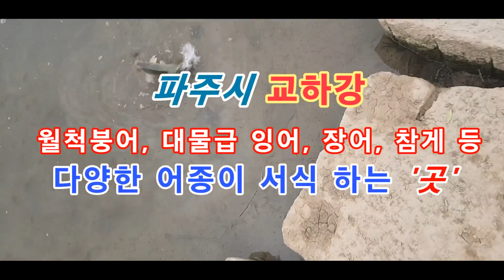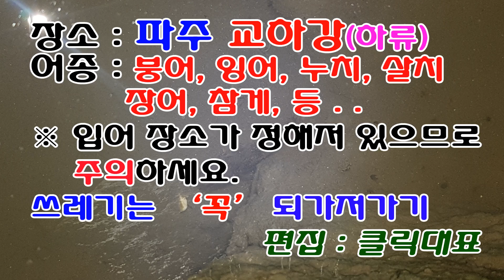20200914 파주 교하강 월척붕어, 참게낚시 배우기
새로운 참게낚시 신선하고, 흥미로운 첫 경험을 했습니다.
많은 조사님들이 찾는 교하강 ㆍㆍ
붕어낚시 뿐만아니라 장어, 참게 다양한 채비로 다양한 낚시를 즐길수 있어서 좋았어요.